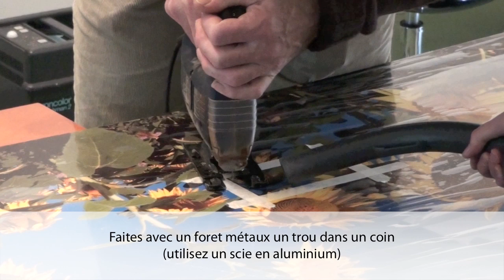Fixation crédence de cuisine de pimpyourkitchen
Une crédence de cuisine de matière aluminium pour fleurir votre cuisine. La plaque est facile à poser est d'une haute qualité et très élégante. Notre plaque Alu est la meilleure alternative pour mettre de la couleur dans votre cuisine.